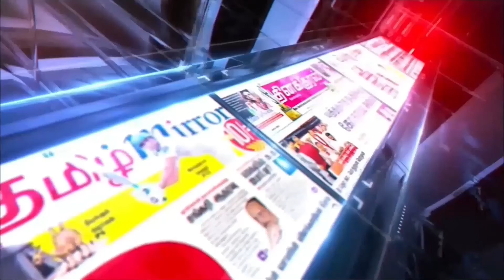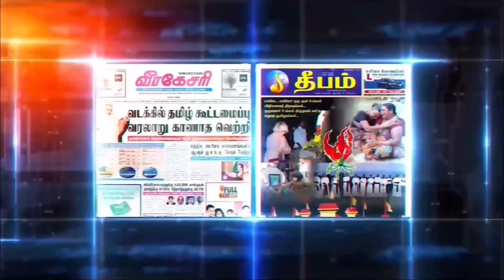இன்றைய பார்வை (பத்திரிகைகளின் கண்ணோட்டம் )paper news 12.09.2021